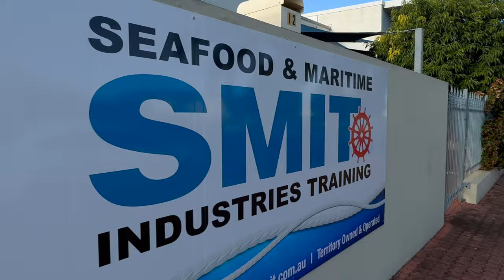Winnellie Industrial Estate, a hub of economic activity and growth! A short walk.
Winnellie Industrial Estate, A Hub of Economic Activity and Growth

Winnellie Industrial Estate, located in the Northern Territory of Australia, stands as a testament to the region's economic vitality and industrial prowess. Established to facilitate and support various businesses, the estate has become a hub for commerce, innovation, and growth. This essay explores the significance of Winnellie Industrial Estate, its historical background, economic impact, and its role in fostering a vibrant business community.

Historical Background:
The roots of Winnellie Industrial Estate can be traced back to the mid-20th century when the Northern Territory's economy began to diversify. Recognising the need for a designated area to accommodate industrial activities, the government strategically developed Winnellie in the 1960s. The estate was named after the local Indigenous people, paying homage to the rich cultural heritage of the region.

Infrastructure and Facilities:
Winnellie Industrial Estate boasts state-of-the-art infrastructure and modern facilities that cater to a diverse range of industries. The estate is equipped with well-designed industrial lots, warehouses, and office spaces. Adequate road networks and transportation links ensure seamless connectivity, facilitating the efficient movement of goods and services. The availability of utilities such as power, water, and telecommunication services further enhances the appeal of Winnellie as an ideal location for businesses.

Economic Impact:
The economic impact of Winnellie Industrial Estate cannot be overstated. The estate has played a pivotal role in driving economic growth in the Northern Territory, contributing significantly to employment opportunities and revenue generation. The diverse range of industries operating within Winnellie, including manufacturing, logistics, and technology, has created a resilient economic ecosystem.

Employment Opportunities:
One of the key benefits of Winnellie Industrial Estate is its role in generating employment opportunities for the local population. The estate accommodates a diverse workforce, ranging from skilled technicians to administrative professionals. This has not only improved the standard of living in the region but has also attracted talent from other parts of Australia, fostering a dynamic and skilled labor pool.

Innovation and Collaboration:
Winnellie Industrial Estate serves as a breeding ground for innovation and collaboration among businesses. The proximity of various industries within the estate encourages networking and the exchange of ideas. This collaborative environment has led to the emergence of synergies, research partnerships, and shared resources, fostering a culture of innovation that propels businesses to new heights.

Challenges and Future Prospects:
While Winnellie Industrial Estate has been a catalyst for economic development, it is not without its challenges. Environmental sustainability, infrastructure maintenance, and adapting to evolving technological landscapes are areas that demand ongoing attention. Nevertheless, the estate remains resilient, with ongoing efforts to address challenges and position itself for future growth.

Winnellie Industrial Estate stands as a testament to the Northern Territory's commitment to economic development and diversification. Through its strategic planning, modern infrastructure, and support for various industries, Winnellie has become a thriving center of economic activity. As the estate continues to evolve, it is poised to play a crucial role in shaping the economic landscape of the region for years to come.